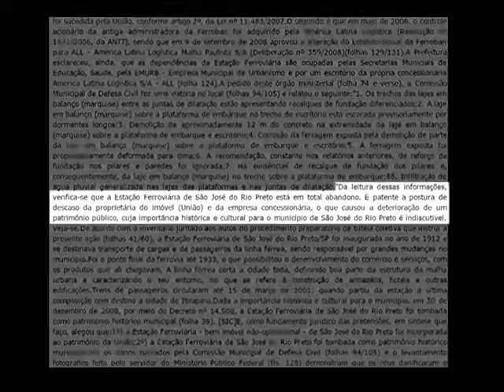Justiça manda União recuperar estação de Rio Preto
Justiça Federal de Rio Preto condenou a União a apresentar plano de recuperação da estação ferroviária da cidade, bem tombado como patrimônio histórico do município. Outubro de 2016.